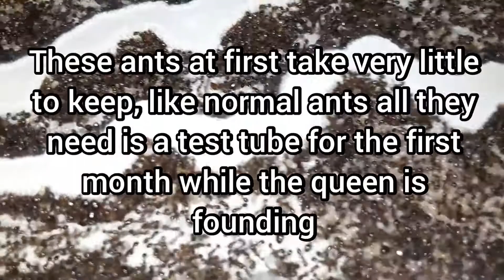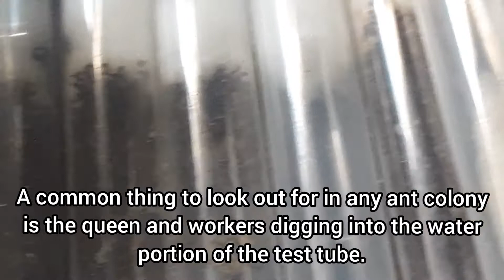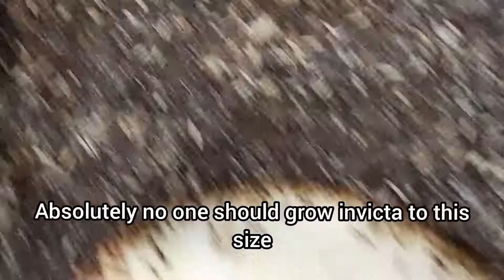a general time frame for solenopsis spp and some general care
as what the title says this is a general time frame for solenopsis spp. you see my small, large and massive colonies of solenopsis.